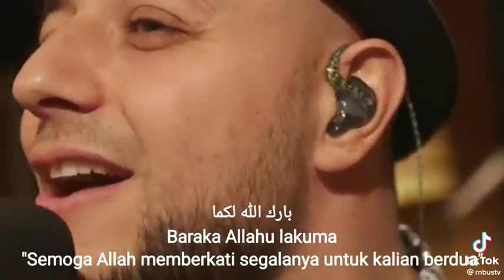Barakallah maherzein#ramadhan 2023 ❤️